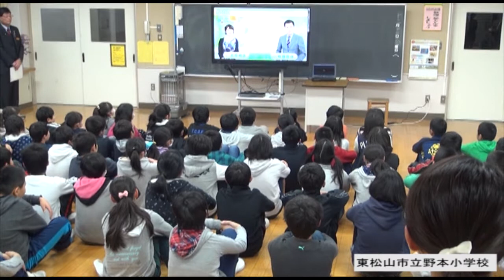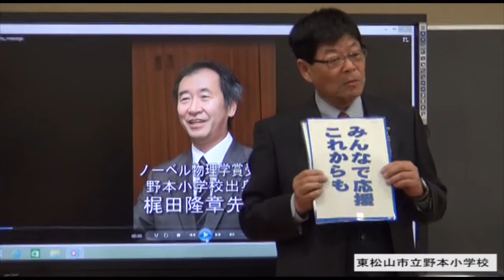受賞翌日の母校野本小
平成27年12月11日(金)、ストックホルムでスウェーデン国王から梶田隆章先生が、ノーベル物理学賞のメダルと賞状を受け取ったことが報じられた翌朝の野本小学校５・６年生の様子です。